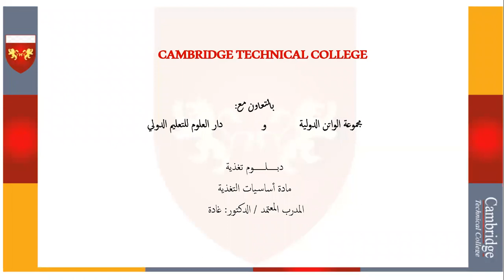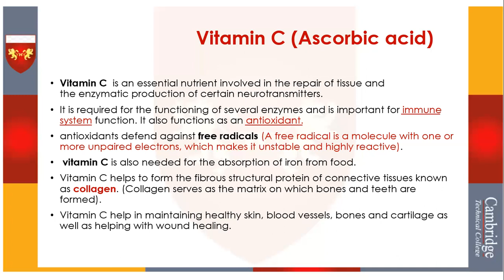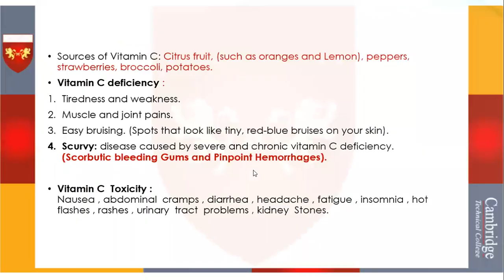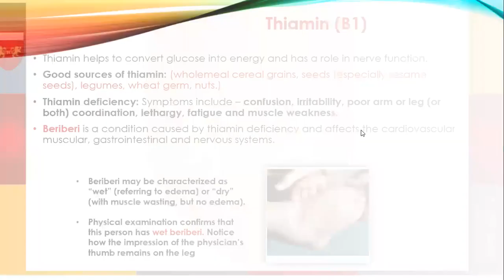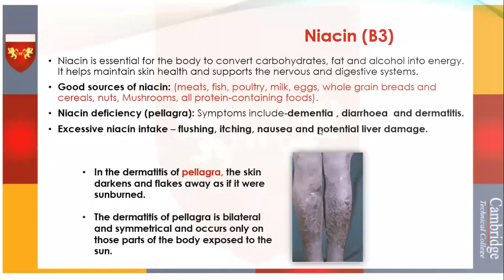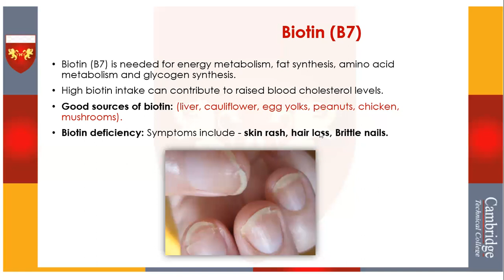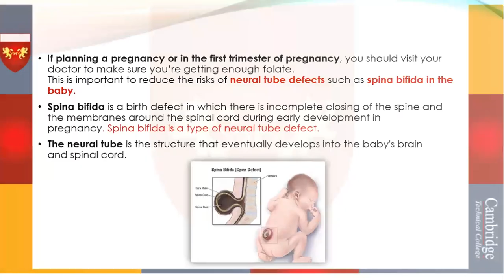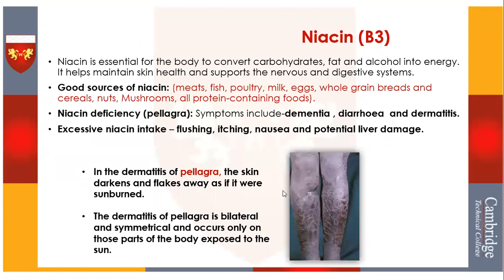دبلوم التغذية / مادة أساسيات التغذية / محاضرة 10